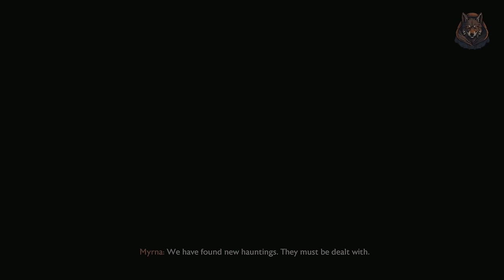All 33 Unique Armors, Weapons & Gear (MISSABLE) Dragon Age Veilguard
Dragon age the veilguard unique items, weapons and armors locations. All 33 Unique Armors, Weapons & Gear (MISSABLE) Dragon Age Veilguard.

*Timestamps*
0:31 - Companion Quests Unique Items
3:01 - Arlathan Forest Unique Items
5:35 - Dock Town Unique Items
9:40 - Crossroads Unique Items
10:32 - Treviso Unique Items
12:46 - Hossberg Wetlands Unique Items
13:07 - Rivain Coast Unique Items
18:13 - Hall of Valor Unique Items
18:34 - Necropolis Halls Unique Items
20:00 - Heart of Corruption Quest Unique Items
21:38 - Regrets of the Dread Wolf Quest Unique Items
23:09 - Unique Faction Items Unique Items

how to get, quest guide, walkthrough, gameplay, how to, where, unique weapons, weapons, best, secrets, DA Veilguard, dragon age, Dragon age Veilguard